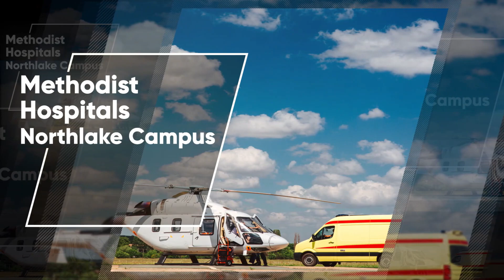Medical Transport Indianapolis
MedicalTransportIndianapolis.com

Indiana University Health
Deaconess Hospital Inc
Ascension St. Vincent Hospital Indianapolis
Franciscan Health Indianapolis
Parkview Regional Medical Center
Community Hospital
Indiana University Health Ball Memorial Hospital
Baptist Health Floyd
Union Hospital
Methodist Hospitals Northlake Campus
Eskenazi Health
Franciscan Health Lafayette East
Franciscan Health Crown Point
Encompass Health Deaconess Rehabilitation Hospital
Hancock Regional Hospital